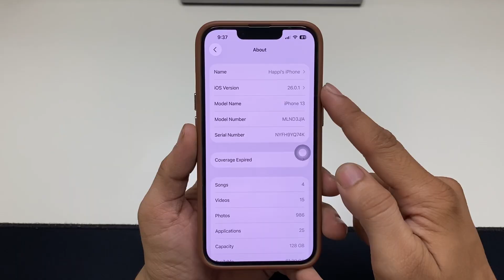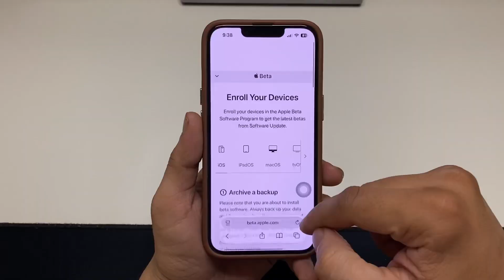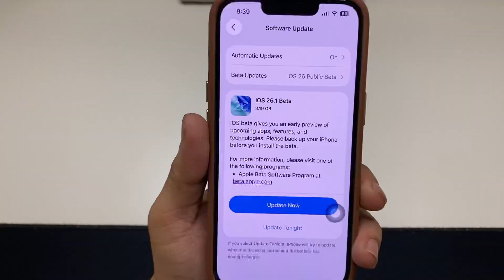How to Update iPhone 13 from iOS 26.0.1 to iOS 26.1 Public Beta - Install Now